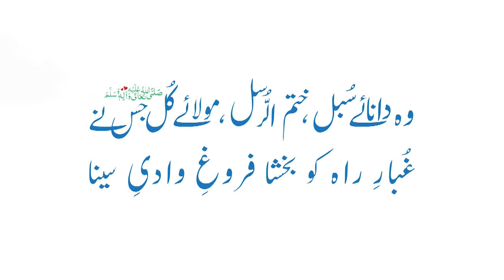Meray Mustafa Aye | Beautiful Naat By Zubair Ahmed Class IX Campus 23